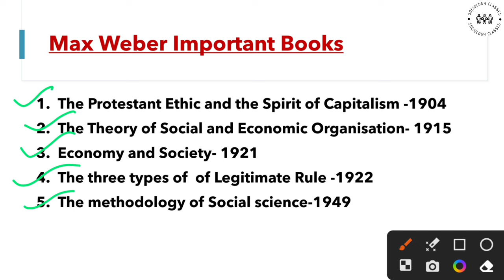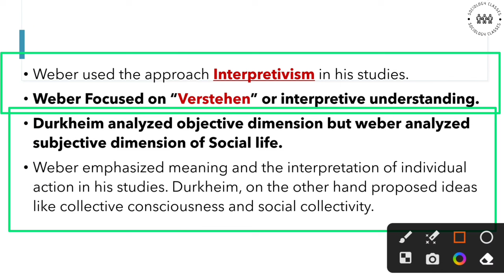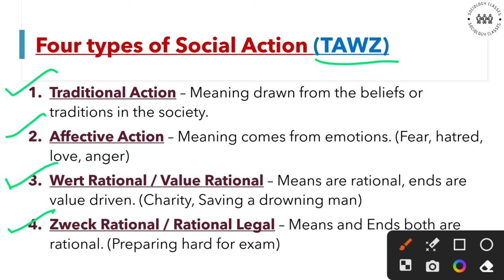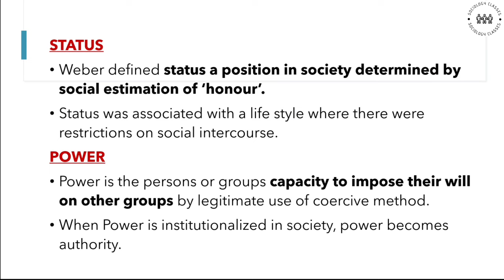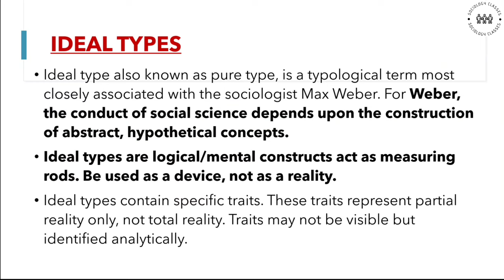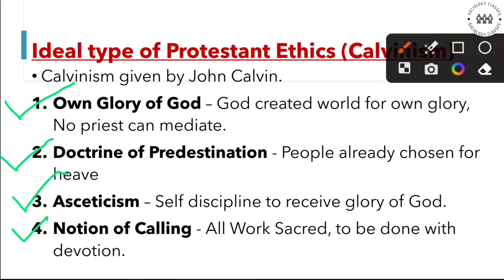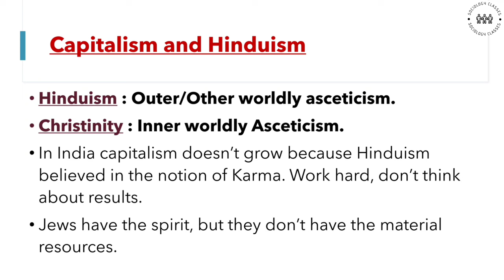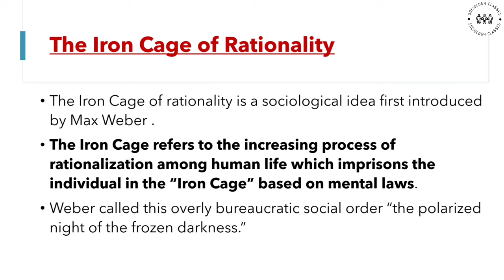Max Weber | Social Action | Ideal Types | Class, Status and Party | Bureaucracy | Authority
Detail class on Max Weber. Helpful for understanding major concepts of Max Weber.

Your Quaries -
Max Weber
Social Action
Trinitarian Model (Class, Status and Party)
Types of Authority
Ideal Types
Protestant ethics and the spirit of capitalism
Rationality
Bureaucracy
Iron Cage of Rationality

IGNOU Sociology
Sociology Classes
Sociological Theories and Concepts
MA sociology
UGC NET Sociology
UPSC Sociology
CUET Sociology